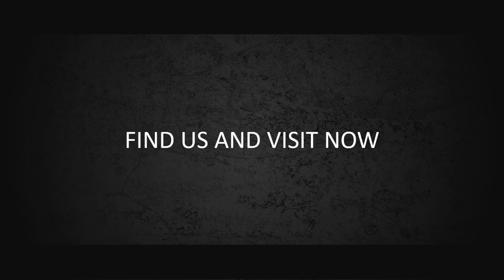Jasa Video Promosi Catering, Cafe, Resto, Rumah Makan, Hanamasa, Rumah Makan siang Malam, Ayam Hancu